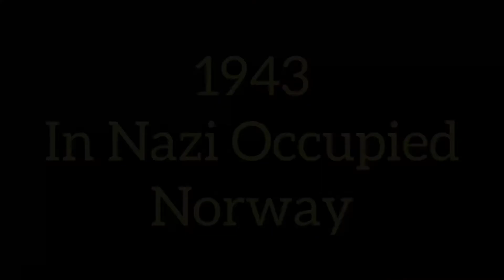Lost Faith in Humanity? Read This Survival Story!!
This non-fiction account of one man’s survival during WWII restored my faith in humanity and I hope it does the same for you.

Book: We Die Alone by David Howarth